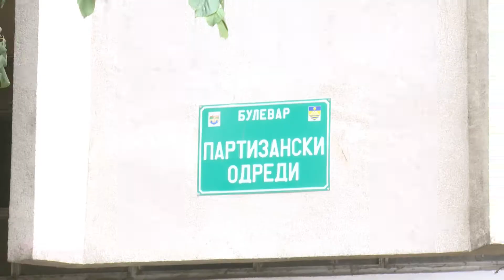КАРПОШАНИ ДОБИЈА НОВ ЛИФТ